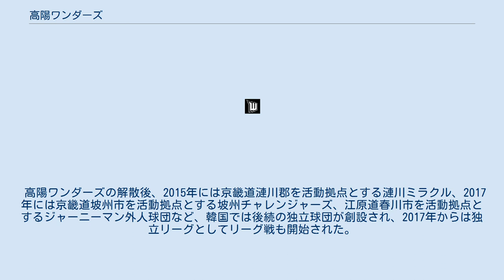高陽ワンダーズ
高陽ワンダーズ（コヤン・ワンダーズ、Goyang Wonders）は、大韓民国の野球チーム。
縁故地（ホームタウン）は京畿道高陽市。
本拠地は同市一山西区にある高陽国家代表（野球韓国代表）グラウンド。
韓国内では初となる「独立球団」であり、 二軍リーグのフューチャーズリーグにエキシビション扱いにて参加していた。
 ユニホームサプライヤーは日本のデサント。
 この球団は「プロ野球を戦力外となった者・ドラフト会議で指名されなかった者にチャンスを与える」目的で結成された。
オーナーのホ・ミンはオンラインゲーム開発会社「ネオプル」の代表で『アラド戦記』の製作などで知られるが、ネオプルは現在はNEXONの子会社となっている。
 初代監督には前年までSKワイバーンズの監督を務めた金星根が就任し、2013年からは李尚勲（日本での登録名「サムソン・リー」）が投手コーチを務めている。
また2012年から河埜敬幸が総合コーチに2014年からは山中潔がバッテリーコーチ、石嶺和彦が打撃兼守備コーチ、安部理が打撃コーチを務める。
結成1年目には小林晋哉をキャンプ期間中のみの臨時打撃コーチ、大家友和を臨時インストラクターに迎え、2年目は沖泰司がバッテリコーチ、（在日韓国人ではあるが）田中実が打撃コーチに就くなど日本の指導者の受け入れに積極的である。
結成時のトライアウトでは約30人程度の選手を集めることとしていたが、テスト参加者の中には80歳の老人も含んでいたという。
 なお2012年2月、初の外国人選手として日本出身の小林亮寛が入団。
また2012年7月、高陽から初のKBO球団移籍事例として李熙星がLGツインズ入りを果たした。
以降、2012年は合計5名、2013年は合計12名、2014年は合計9名の選手がKBO球団への移籍を実現させている。
これらの選手は高陽ワンダーズの「名誉の殿堂」に入れられ表彰されていた。
 2012年の球団創設から2014年まで、春季キャンプは日本の高知県・高知市野球場や高知市東部総合運動場野球場でも実施されていた。
 2014年9月11日、KBOとの運営方針の違いを理由に同年限りでの活動停止を発表し、同年限りで解散となった。
本拠地だった高陽国家代表グラウンドは2015年よりKBO傘下のNCダイノスの二軍本拠地となり、「高陽ダイノス」という名称でフューチャーズリーグ（二軍リーグ）に参加している。
 高陽ワンダーズの解散後、2015年には京畿道漣川郡を活動拠点とする漣川ミラクル、2017年には京畿道坡州市を活動拠点とする坡州チャレンジャーズ、江原道春川市を活動拠点とするジャーニーマン外人球団など、韓国では後続の独立球団が創設され、2017年からは独立リーグとしてリーグ戦も開始された。
2018年より韓国では上述の球団を含む4球団でコリアドリームリーグ、もう1つ京畿道チャレンジリーグという2つの独立リーグが本格的に開始される。